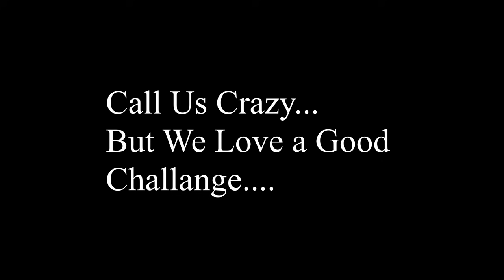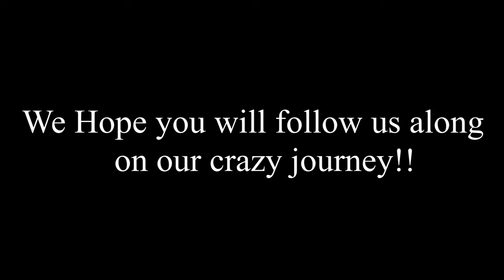Channel Intro - Ship Happens - We Bought a WW2 Ship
Hi Everyone,

So here starts our maiden voyage, we stumbled across an old WW2 ship on eBay, and without thinking we bought her! So this is the start of something crazy, she has so much history and so many stories to tell, So along the way as well as trying to bring her back to life we will also be looking back at her history.
We are very hands on people, in our day job we build camper vans, so we are hoping to use our skills, and obviously we have so much more to learn along the way!

Please be kind, we take all of your comments to heart so if you haven’t got anything positive to say then don’t say anything at all!!! But any help and advice you can give along the way would be great!

 Wartime Activities
6/44            Operation Neptune Invasion of Normandy
149th ML Flotilla
6/6/44         Channel Marker at Gold Beach on D-Day
6/3/45         Captured a German Biber Type midget submarine off Breskens in the Scheldt Estuary. Eleven Bibers had sortied that day. Four were found abandoned along the coast at North Beveland, Knocke, Domberg and Zeebrugge.

1946           Fast Despatch Boat = FDB73
10/47          HM Customs & Excise = Valiant
1967           Sold = Frol - Pejo
1974           =Sarinda (Charter work on Crinan Canal)
1980-91      Extensive conversion to luxury motor yacht
11/95          Base ported at Liverpool